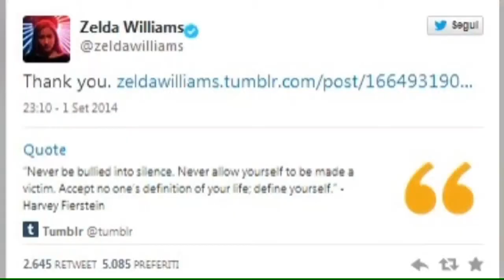La figlia di Robin Williams si sfoga su Twitter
“Definisci te stesso”, così torna sui social